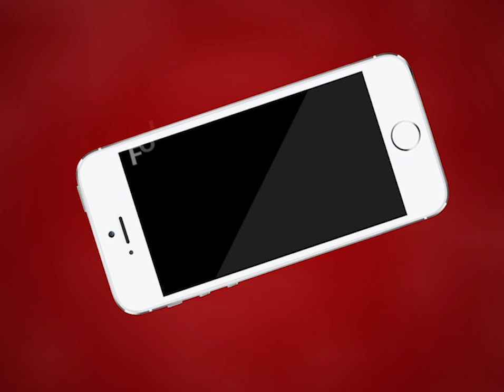Ajmer | किशनगंज थाना पुलिस ने आमजन से घरों में रहकर ईद की नमाज की अपील की | MTTV INDIA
अजमेर किशनगंज थाना पुलिस ने आमजन से घरों में रहकर ईद की नमाज की अपील की
सोमवार को मनाई जाएगी ईद
ईद पर सभी को घर पर ही करनी होगी नमाज
पुलिस ने ईदगाह कॉलोनी, राती डांग और अन्य कॉलोनी में जाकर लाउडस्पीकर से की अपील